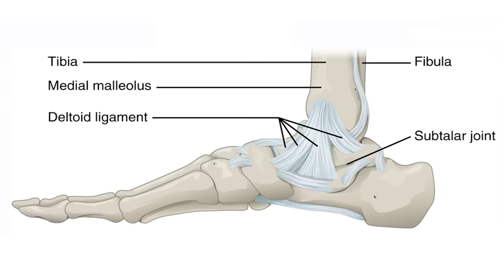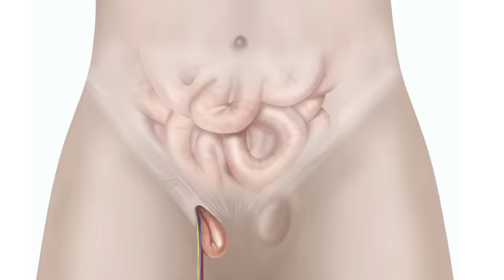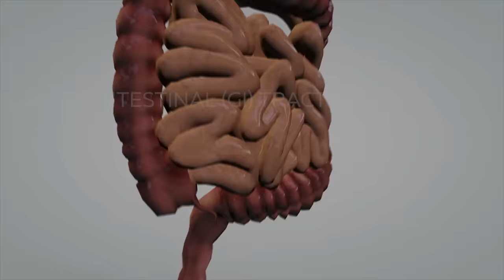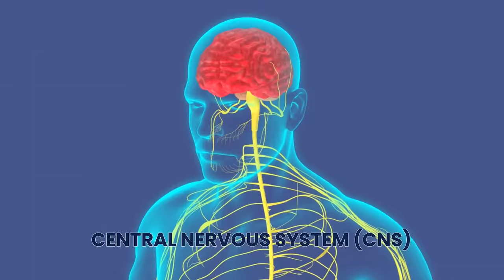ER Doctor Reacts to The Simpsons Hilarious Medical Scenes #19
The Simpsons ER Doctor Jordan Wagner is back with ER doctor reacts to Simpsons medical scenes part 19. Doctor Wagner, a real life emergency physician the simpsons reaction / real doctor reacts to THE SIMPSONS FUNNIEST MOMENTS, Simpsons predictions 2024, Simpsons characters, illnesses, and injuries after Simpsons Apple Vision Pro. Doctor Jordan Wagner watches and reacts to funny classic Simpsons best moments and tells us what is accurate and what is not in these clips from funny Simpsons full episode of simpsons predicting the future.

The Simpsons is an American animated sitcom created by Matt Groening for the Fox Broadcasting Company. The series is a satirical depiction of American life, epitomized by the Simpson family: Homer Simpson, Marge Simpson, Bart Simpson, Lisa Simpson, and Maggie Simpson. The Simpson family navigate their fair share of injuries and doctor's appointments with Dr. Nick and Dr. Hibbert, but the medical accuracy of these Simpsons clips is questionable, to say the least. Today Experts React Gamology ER Doctor Doctor Wagner will be watching and reacting to The Simpsons funny moments and the best of Simpsons clips. Some of The Simpsons best moments from I Want You (She’s So Heavy), Thirty Minutes Over Tokyo, Puffless, The Old Man and the Lisa, Lisa the Boy Scout, and Selma's Choice. Do you watch Simpsons full episodes? If you want Dr. Jordan Wagner to continue making this doctor reaction series please give this video a like and leave a comment on which TV show or medical memes or just funny memes you'd like for him to review next.

This long-running animated comedy focuses on the eponymous family in the town of Springfield in an unnamed U.S. state. The head of the Simpson family, Homer, is not a typical family man. A nuclear-plant employee, he does his best to lead his family but often finds that they are leading him. The family includes loving, blue-haired matriarch Marge, troublemaking son Bart, overachieving daughter Lisa and baby Maggie. Other Springfield residents include the family's religious neighbor, Ned Flanders, family physician Dr. Hibbert, Moe the bartender and police chief Clancy Wiggum.

The Simpsons | Prime Video - Amazon.com